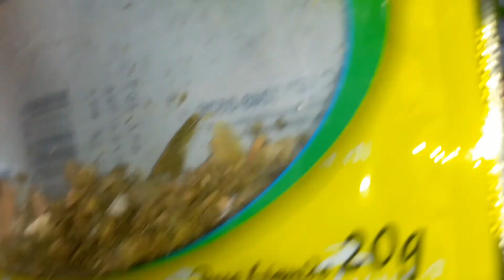como preparar CUXÁ (vinagreira)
mais um vídeo da série ensinando a durci